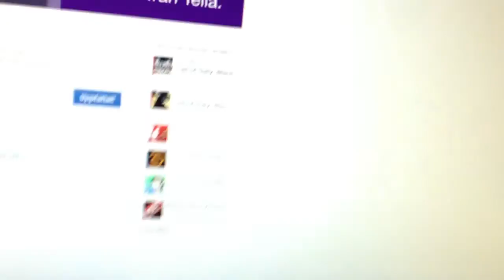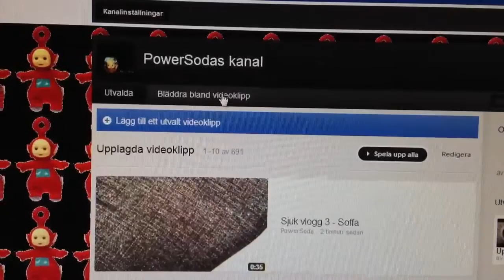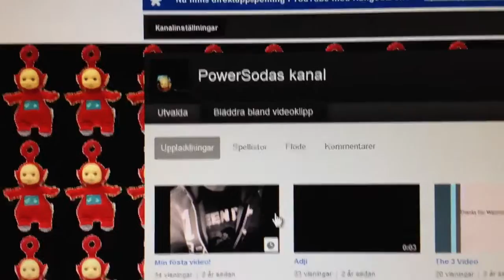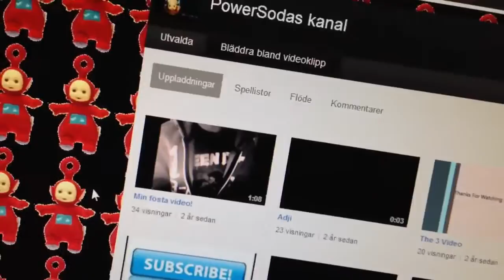Sjuk vlogg 4 - Youtube